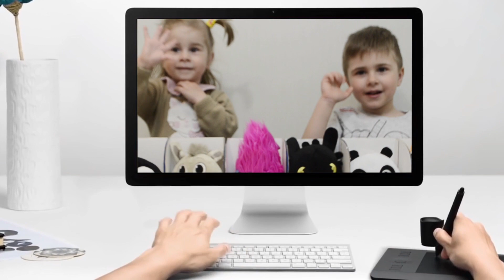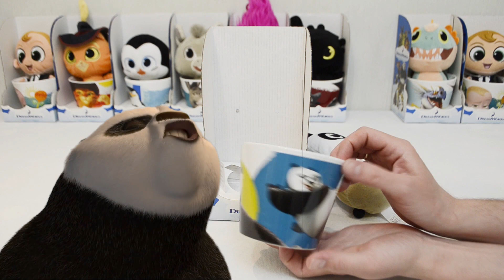Магнит игрушки Игрушка в кружке магнит акция Маленькие герои ищут друзей Видео для детей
Магнит игрушки Игрушка в кружке магнит Итоги конкурса Маленькие герои ищут друзей ВСЯ КОЛЛЕКЦИЯ DreamWorks
Маленькие герои ищут друзей ВСЯ КОЛЛЕКЦИЯ игрушек DreamWorks из Магнита Игрушки в кружке Итоги конкурса Магнит игрушка
 Я собрал коллекция игрушек из магнита Маленькие герои ищут друзей и сегодня я вам ее покажу. В коллекцию входят: Беззубик, Громгильда, Ослик, Панда По, Босс-молокосос, Алекс, Кот в сапогах, Розочка, Цветан, Пингвин.
Победители конкурса будут оповещены в ближайшее время и получат свои подарки по средствам Почта России.